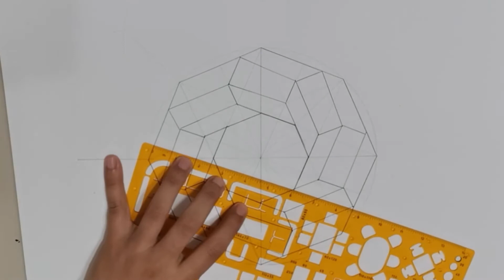How to draw 3D dimensional shape